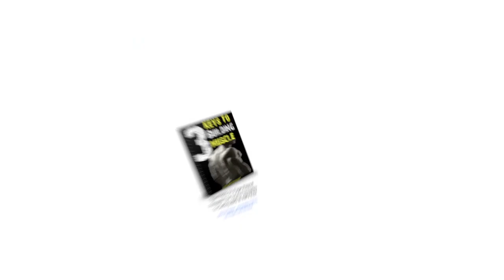Can You Build A BIG CHEST By Working It 7 Days A Week?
Can you workout your chest everyday and make gains?

Today's Ask Lee Video Q & A question comes from one of my YouTube subscribers "Jan Marxen" and he asks...

"Hey Lee! I have been trying to grow a bigger chest to make it propotional to my back (Im a rower) and since I have been working out for a short time only I started working chest EVERYDAY hoping it would grow fast. I have this fear of not getting the results if I have a day off the gym. Im skinny and tall and I have been spending 7 days a week in the gym for about 3 months.. I must say I can see some results but not the ones I expected.. Everyone has a different opinion about this muscle recovery.. If I sleep 8 hours and eat well can I train a certain muscle everyday with heavy weights? Im 1.87m tall and I weight 63kg.. Im trying to gain size and muscle mass but I also have this fear of getting fat and losing the abs I worked hard for.. What do I do!?"

I can relate to what Jan is going through because I felt the same way when I started working out. I used to think that more was better, so the more often I worked out, the longer I worked out, the better gains I thought I was going to make... But unfortunately that wasn't the case.

Building muscle is a process that involves stimulating muscle growth (i.e. going to the gym and working out) and then you need to give your muscles time to rest, recover, and grow. If you skip any one of these steps than you'll shortchange your muscle gains.

It's hard for beginners to realize the importance of recovery and its impact on muscle growth. We're constantly bombarded with the "No Pain, No Gain" mantra. The media, movies, etc. constantly sensationalize guys working out and killing themselves in the gym and getting huge and jacked because of it. But they don't emphasis that those hardcore workouts need to be followed up with adequate rest and recovery in order to allow the muscles time to grow.

If you skip the recovery process than you'll end up breaking down your muscles faster then they can rebuild. When this happens you'll end up "over trained" and you could even lose some of the muscle that you have now. Not only that but over training breaks down your entire body and stresses your central nervous system. This can weaken your immune system, making you more susceptible to getting sick.

It generally takes 72 hours for a muscle to recover after training. So you should allow for at least that much recovery time between body part workouts. This means that you should train each major muscle group no more than twice per week. This will ensure that you are not short changing your results. It will allow your body go through the full process of stimulating muscle growth, and then giving the muscles time to rest, recover, and grow.